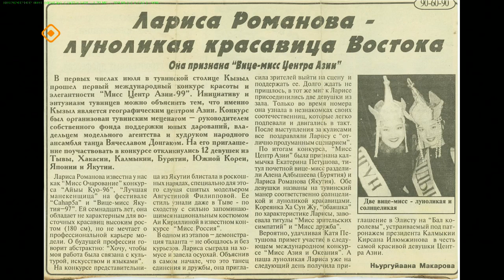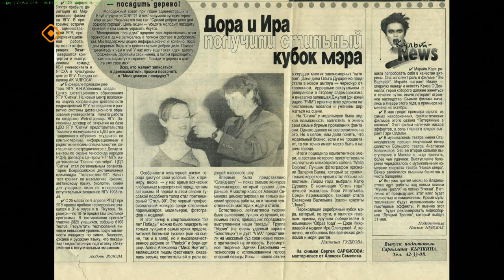«Якутск сегодня» (02.02.24)